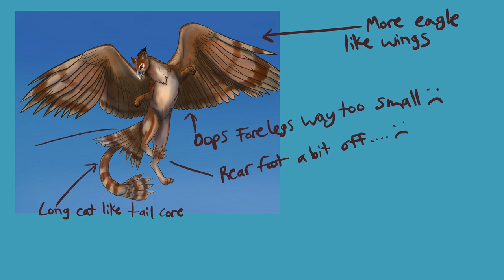Calendar Stories - Narrated Fantasy Art with tips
Four fantasy artworks painted digitally in Procreate on my iPad Pro. I add in narrated digital art tips and information about these paintings. Edited in LumaFusion app.
Music: opening : Powerful Trailer (royalty free music on Luma Fusion), First section: Sweet Melody: royalty free music luma fusion,  second painting: Inspiring piano, third painting : Excite Val (a song i made in Garageband), Fourth painting: Romantic journey (royalty free music on LumaFusion.
As always suggestions, questions and comments welcome including constructive criticism.